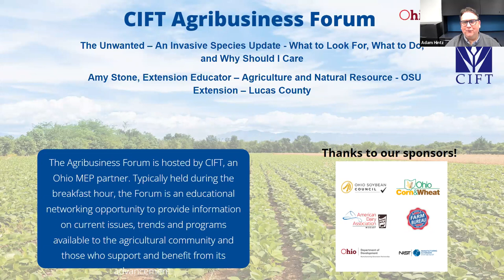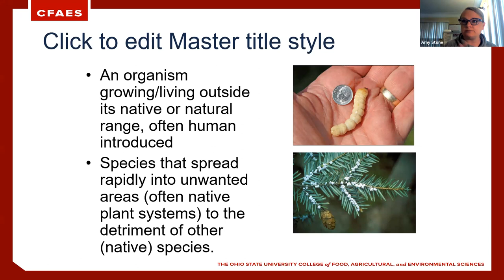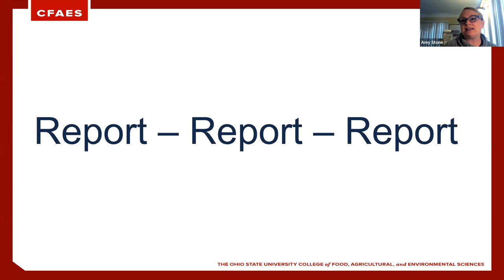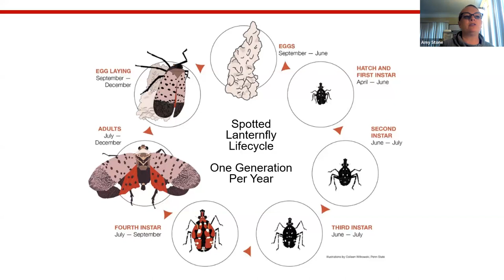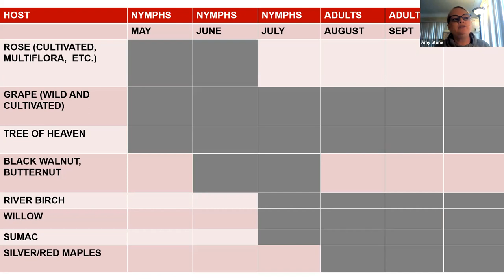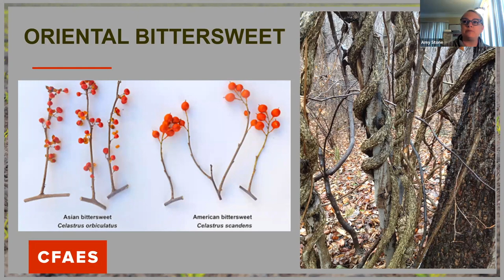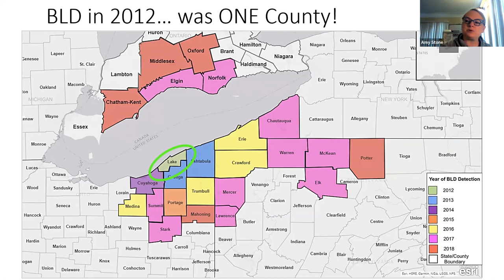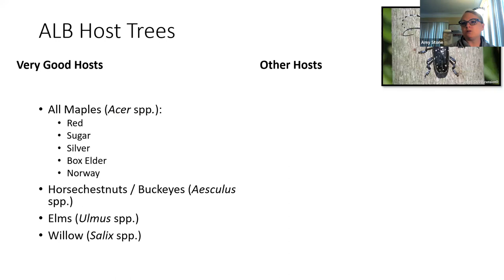Ag Business Forum April 2023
Non-native species can sometimes become problematic in our landscapes, cityscapes, farm fields and woodlots. Amy will address several pests that we are facing, or preparing for, including management highlights for each plant, insect and disease pests that will be covered in the presentation.

Amy Stone is an Extension Educator with Ohio State University in Lucas County. She began working with Extension in 1992, and has been in Lucas County since 2000.

Amy has earned degrees from Owens Community College and the University of Toledo including a Master’s Degree in Vocational Education. Her specialization is horticulture and has evolved to include invasive species and began with a local infestation of the gypsy moth in the county in the mid-nineties. In 2003, Amy collected and submitted the first known infestation of the emerald ash borer in Ohio. Amy worked on EAB for nearly ten years on USDA project dollars from APHIS and the US Forest Service. Work with Purdue University and Michigan State University, along with the USDA Forest Service on Emerald Ash Borer University continues. As Ohio faces numerous invasive species threats, Amy is part of an Extension team to address those threats through outreach and education efforts.